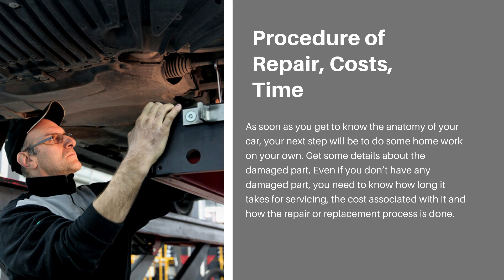Be Ready with Your To-Do List to Get the Best Car Mechanic Near You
Owning a car is a dream come true for every man. Be it a simple family car or luxurious car or an expensive sports car, it is always special for you and your family. Having a car is not a hard task today, but maintaining it is. A long to-do list comes with each car you purchase. Among all the necessary tasks, finding the best car mechanic is one such tiring job.